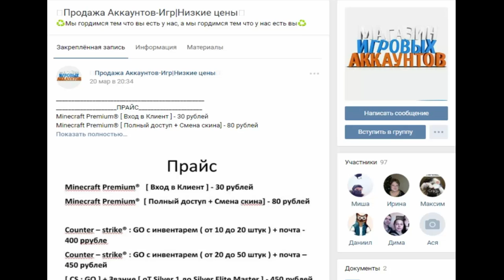МЕГА ДУЭЛЬ ДВУХ ЮТУБЕРОВ | ТЫ БУДЕШЬ В ШОКЕ!!! НИКТО НЕ ОЖИДАЛ ТАКОГО